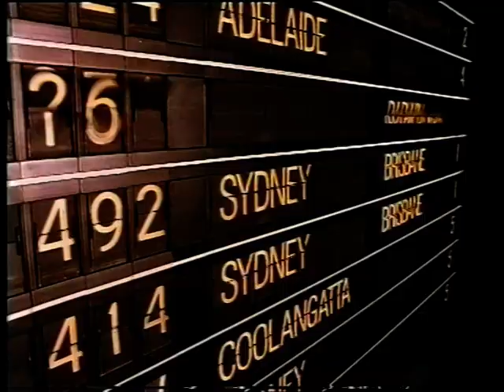Australian Airlines - You Should See Us Now